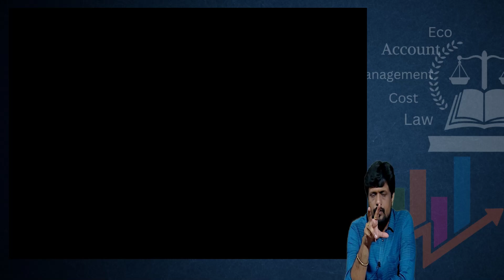Costing | Basics Of Costing | By CA Sanket Agrawal